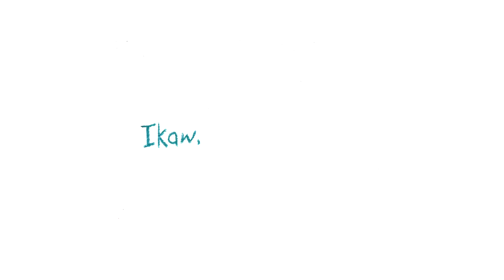BAYANI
Bayani is a fictional story about Miguel, a seven-year-old boy, who proudly shows his parents drawings that depicts the heroes he aspires to be.